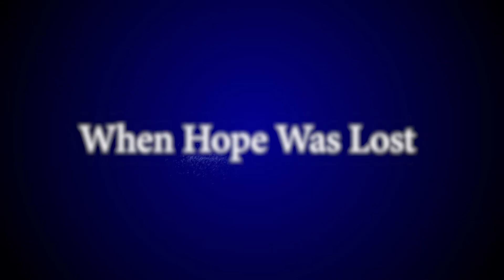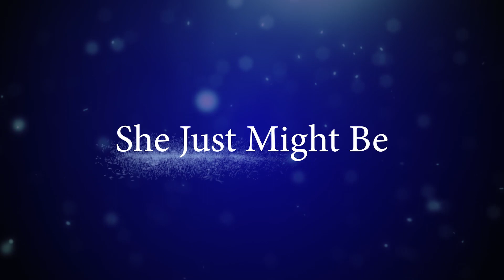Learning to Love | Pure Flix Original | Official Trailer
Bring some magic into your home with "Learning to Love," a Pure Flix original film for the whole family!